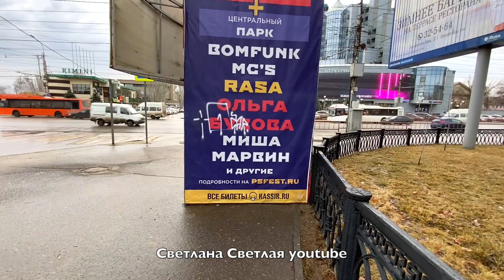Что Случилось 💥 Прогуляла Серебро 💥 Что на Завтрак 💥Омега 3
Добрый день!
Вы зашли на Позитивный канал! Меня зовут Светлана!!! Я снимаю влоги о своей реальной жизни и о многом другом!
На моем канале вы найдете плейлисты о моих путешествиях, покупках, болталках на кухне и о многом.

Погода резко изменилась 💥 Как и вся наша жизнь все движется стремительно и это случилось!!!

Что у меня на завтрак??? интересно смогу ли я принимать эту Омегу 3 🤪 Всем известно, что серебро молодит, вот и я его прогуляла 🤪🤪🤪